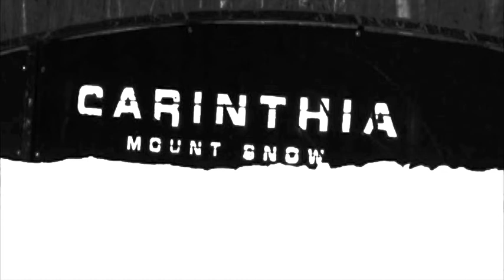Carinthia Mount Snow 3-13-09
Me and my friends boarding and skiing at mount snow for the first time. we are not that good but whatever we had fun. And by the end of the day we had one kid mess up his thumb so yaa. song is Caixa Preta by Curumin  enjoi